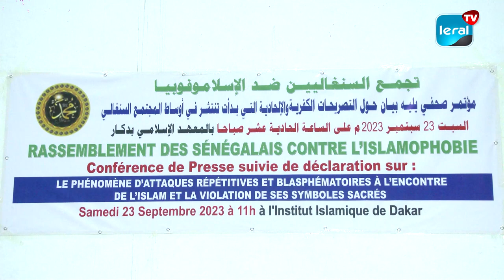Lutte contre l'Islamophobie: L'Imam Makhtar Kébé appelle à l'action lors d'une Conférence de Presse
Le mouvement de rassemblement des Sénégalais contre l'islamophobie a tenu une conférence de presse ce samedi 23 septembre 2023 à l'Institut islamique de Dakar. L'Imam Makhtar Kébé, lors de son discours, a vivement critiqué l'acte d'Ahmed Cissé, qu'ils estiment être une insulte au Très-Haut pour ses commentaires sévères sur le Saint Coran lors d'une émission télévisée. Il a exhorté l'État sénégalais et les médias locaux à prendre des mesures pour contrer de tels comportements et promouvoir la tolérance religieuse dans le pays.